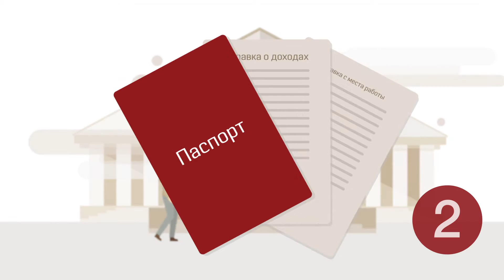Ролик для компании Московский Индустриальный Банк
Сделано в студии Инфографика infografika.in